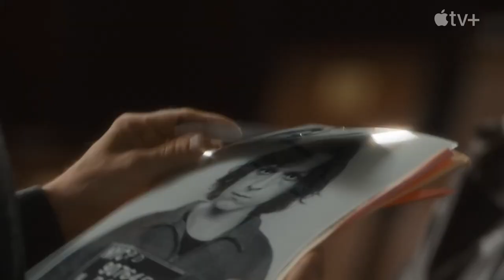The Crowded Room Apple TV+ Series Review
The Crowded Room
Starring and executive produced by Tom Holland, “The Crowded Room” is a gripping, 10-episode limited series that stars Holland as 'Danny Sullivan,’ a man who is arrested following his involvement in a shooting in New York City in 1979. A captivating thriller told through a series of interviews with curious interrogator 'Rya Goodwin' (Amanda Seyfried), Danny’s life story unfolds, revealing elements of the mysterious past that shaped him, and the twists and turns that will lead him to a life-altering revelation.

I published a kid's picture book about a little ninja:

✅ Help support me:
The Ruby Tuesday Merch!:

Nicolas Cage Ratings Explained:
5 - Nic Cage in - Lord of War
4 - Nic Cage in - Leaving Las Vegas
3 - Nic Cage in - Pig
2 - Nic Cage in - Con Air
1 - Nic Cage in - The Wicker Man Remake
0 - Nic Cage in - Left Behind